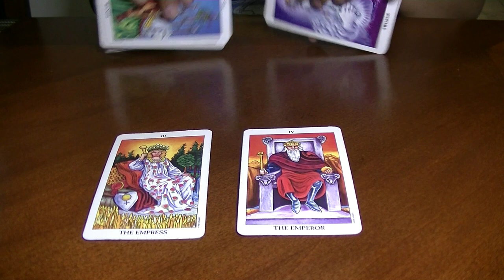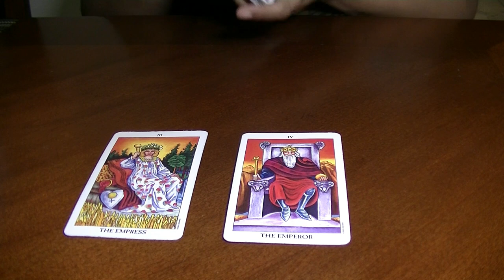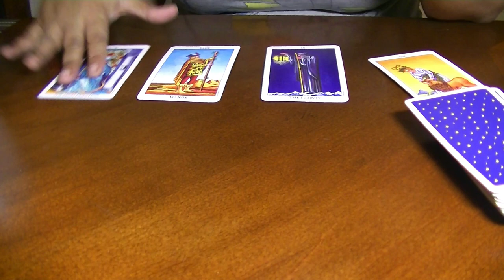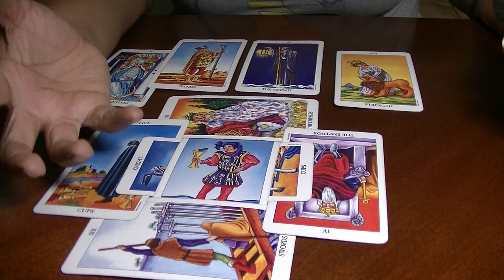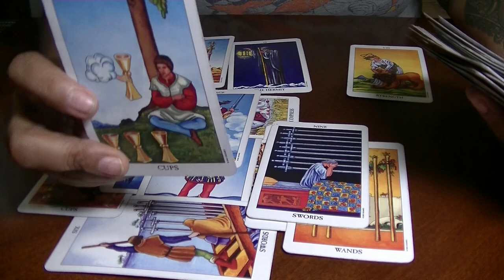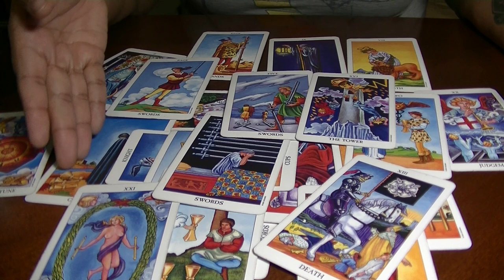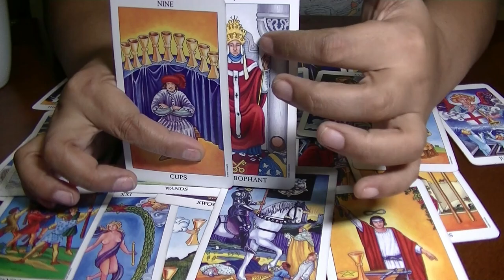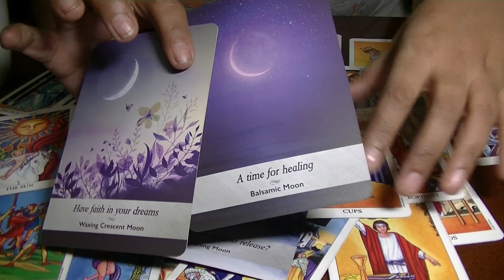☀️🌕⬆️VIRGO❤️️Dec 1-15 2019 They Want A Second Chance❤️️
❤️️Dec 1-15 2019 They Want A Second Chance❤️️